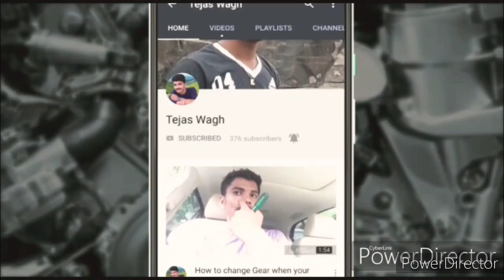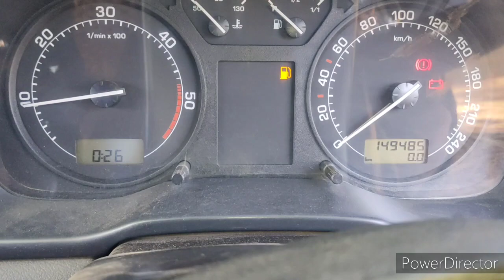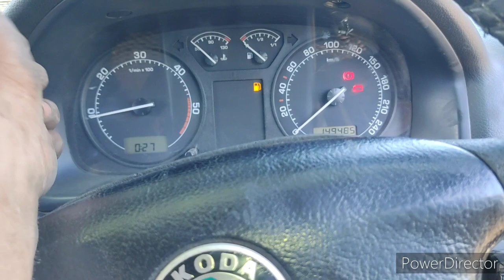Skoda Octavia 1.9 Clase issues..,failure Clase cylinder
Hi friends I'm TEJAS WAGH
    I'm Trained and Qualified Automobile Technician, I am  From Maharashtra,Nashik
''Power🥰.
& Always ready for Mechanical and Technical Queries Related Cars

You have any question contact my number.